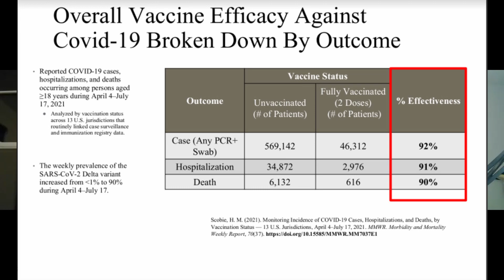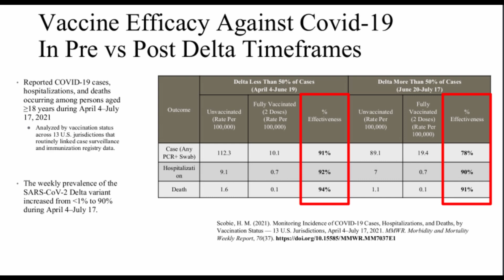Dr. Chris Nirschl (Immunologist and Author) #40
A cancer immunologist by training, Dr. Christopher Nirschl received his PhD from the Johns Hopkins School of Medicine in Immunology in 2015, and completed a postdoctoral fellowship at the Brigham and Women’s Hospital in association with Harvard Medical School. He has been studying the interactions between cancer and the immune system for over a decade, and is also one of the inventors of the anti-TIGIT antibody ASP8374/PTZ-201 which is currently in clinical trials. Currently, Dr. Nirschl is an Immunologist at Werewolf Therapeutics in Massachusetts, where he lives with his wife and two children.  Be on the lookout for his book, "What the Heck Is A Clinical Trial?", out this coming winter!